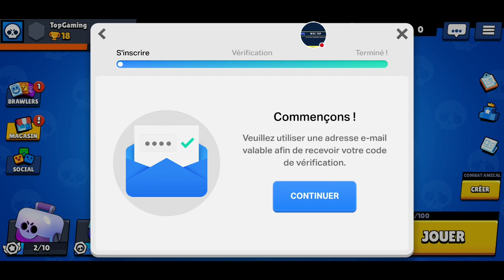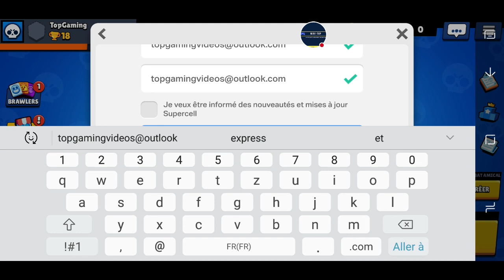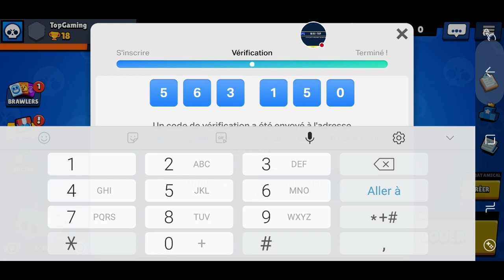Brawl Stars TUTO Fr | Comment créer un compte Supercell ID + Débloquer 2 Skins GRATUITEMENT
Brawl Stars TUTO Fr | Comment créer un compte Supercell ID + Débloquer 2 Skins GRATUITEMENT sur Brawl Stars

Merci de liker et de partager au MAX.

Un jeu de combats multijoueurs de folie par les créateurs de Clash of Clans, Clash Royale et Boom Beach.

Combattez avec vos amis ou en solo dans un tas de modes de jeu de moins de trois minutes. Débloquez et améliorez des dizaines de brawlers aux super pouvoirs étonnants. Achetez et collectionnez des skins uniques pour vous démarquer dans l'arène. Rejoignez ou créez une bande pour échanger des tactiques et combattre côte à côte.

COMBATTEZ DANS DE MULTIPLES MODES DE JEU
- Razzia de gemmes (3c3) : formez une équipe et vainquez vos adversaires en mettant au point la meilleure stratégie. Récupérez et gardez 10 gemmes pour gagner. Si vous êtes abattu, vous les perdez toutes.
- Survivant (solo ou duo) : un combat façon battle royale dont un seul sortira vivant. Récupérez des boosts pour votre brawler. Jouez avec un ami ou en solo et soyez le dernier survivant de ce battle royale sans merci. Il n'en restera qu'un !
- Prime (3c3) : éliminez vos adversaires pour gagner des étoiles, mais ne vous faites pas abattre. L'équipe ayant gagné le plus d'étoiles remporte la partie !
- Braquage : protégez le coffre de votre équipe tout en essayant de forcer celui de vos adversaires. Frayez-vous un chemin sur la carte à coups de carabine jusqu'au trésor de vos adversaires.
- Brawlball (3c3) : un tout nouveau jeu Brawl ! Mettez en avant vos talents de dribbleur et marquez deux buts contre l'équipe adverse. Aucun risque de carton rouge avec ce jeu.
- Événements spéciaux : découvrez des modes JcJ et JcE spéciaux à durée limitée.

DÉBLOQUEZ ET AMÉLIOREZ DES BRAWLERS
Débloquez et améliorez des tas de brawlers aux pouvoirs étonnants. Faites-les monter de niveau grâce aux points de puissance et collectionnez des skins uniques.

DEVENEZ LE JOUEUR STAR
Grimpez dans les classements locaux et régionaux pour prouver que vous êtes le meilleur.

Bienvenue dans le monde de Top Gaming. Je fais des vidéos et surtout beaucoup de live accompagnés de mes enfants !!!